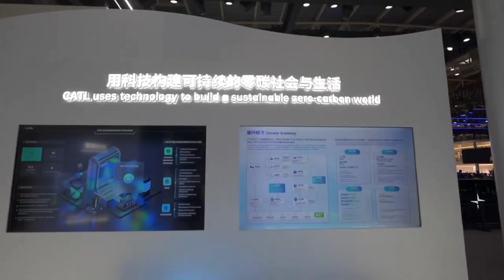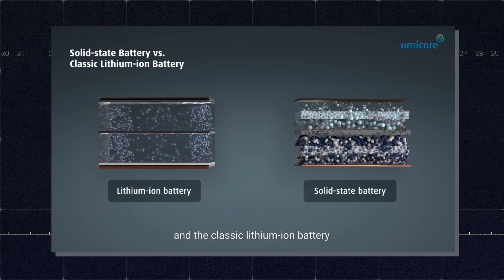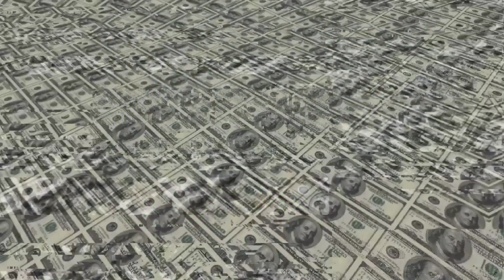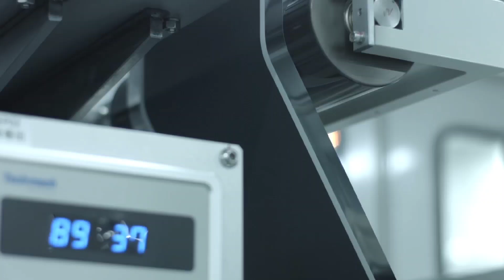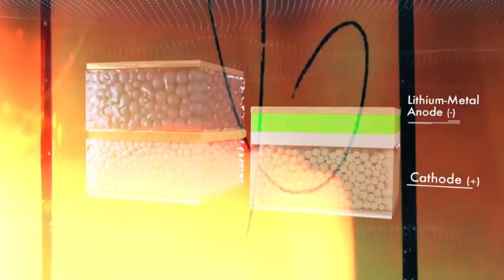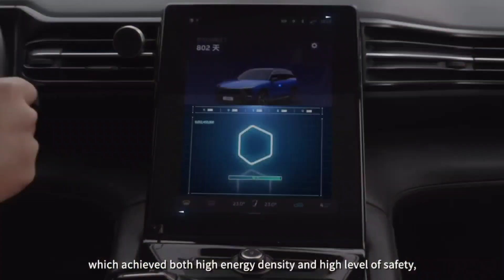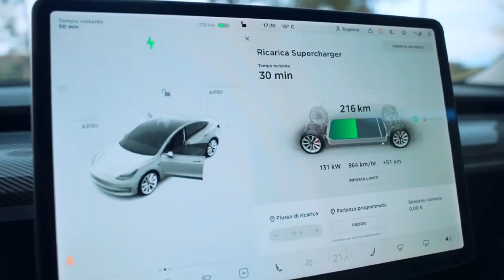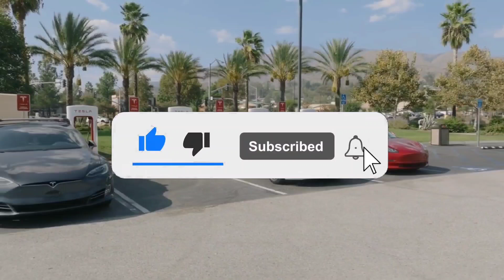CATL Solid State batteries will run for 1 week without charge at more than 1000km range.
A senior CATL scientist named Wu Kai made the announcement yesterday at the China International Battery Fair  in Shanghai that CATL is aiming for small-scale production of solid-state batteries by 2027. He is quoted on Chinese portals such as CN EV Post as saying that the maturity level of the technology and the manufacturing process can currently be categorised at 4 on a scale of 1 to 9. CATL wants to be at 7 to 8 by 2027, which is equivalent to the production of solid-state batteries in small quantities. With regard to potential mass production, Wu said that challenges remain, including costs.

According to Wu, solid-state batteries have great potential, especially in terms of energy density, which is expected to reach 500 Wh/kg. Currently, lithium-ion batteries with liquid electrolyte reach their limit at 350 Wh/kg. “It is difficult to continue to improve,” Wu is quoted as saying. At Auto China in Beijing, CATL just presented its new Shenxing Plus LFP battery, which is designed to help electric cars achieve a range of more than 1,000 kilometres.

CATL has been involved in the research and development of solid-state batteries for more than a decade. According to Wu, an R&D team with almost 1,000 employees is now working on solid-state batteries and new battery systems. Co-operations with universities and other players in the battery industry are also intended to advance the topic.

At the beginning of the year, the business newspaper Nikkei Asia revealed that a number of major Chinese battery and car manufacturers had formed an alliance to jointly drive forward the commercialisation of solid-state batteries. Among them is CATL. The Chinese government is said to be the initiator of the alliance. The consortium called China All-Solid-State Battery Collaborative Innovation Platform (CASIP) was founded in January with the aim of developing and producing competitive solid-state batteries and establishing a supply chain by 2030.

CATL is working toward a goal of gaining a 1 percent share of the all-solid-state battery market, but there are still many scientific issues waiting to be resolved, he said.

The research and development and mass production of all-solid-state batteries is a very tough job, and CATL has cooperated with various parties such as the battery industry chain and universities, according to Wu.

CATL has accumulated more than a decade of R&D in all-solid-state batteries and has formed a solid-state battery and new system battery R&D team of close to 1,000 people, he said.

CATL's partannounced the 150-kWh semi-solid-state battery when it unveiled the ET7 sedan at the January 9, 2021 Nio Day 2020 event.

After several delays, Nio management said earlier this month that the 150-kWh battery pack would be operational in late April. The company conducted several range challenges on the pack this month, achieving a real-world range of more than 1,000 kilometers on the ET7.

Ouyang Minggao, an academician at the Chinese Academy of Sciences and a professor at Tsinghua University, told a solid-state battery forum on January 22 that China needs to develop transitional technology routes such as semi-solid-state batteries, while guarding against the disruptive risks posed by radical all-solid-state battery technology routes.

Ouyang argued that 1 percent is an important market share threshold for automotive technology.

In the process of replacing liquid batteries, an all-solid-state battery share of 1 percent would represent a breakthrough, not 50 percent, he said.

Liquid batteries have a life cycle of at least another 20 years, and it will take at least 20-30 years for solid-state batteries to reach 50 percent market share, Ouyang said.